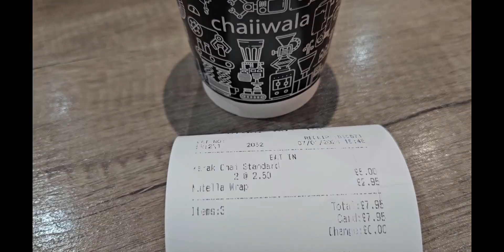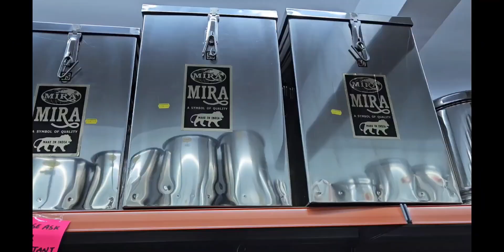What I'v Been Up To Today Mirpuri Vlogs